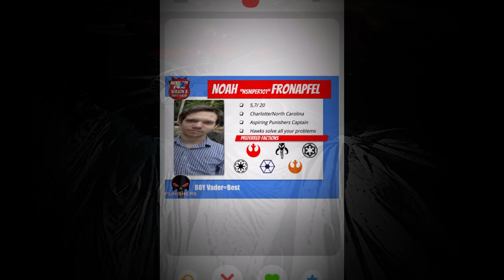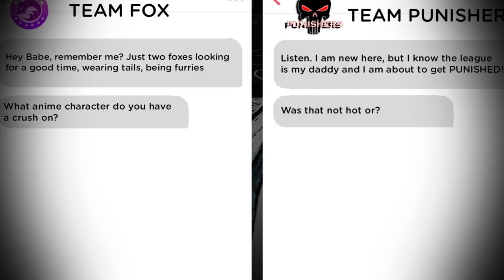Andre Paris (Tinder Gods) Vs Dan Athey (Order 66)- NCX Draft League Season 3- Week 6